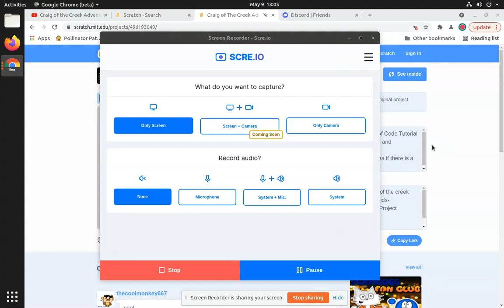Craig of the Creek Adventure